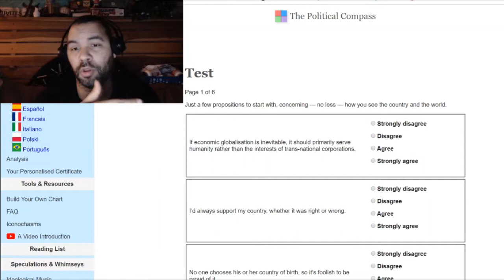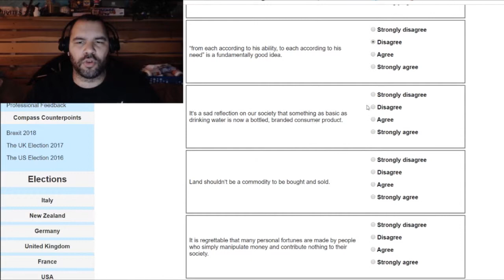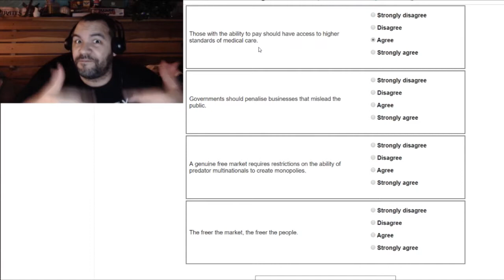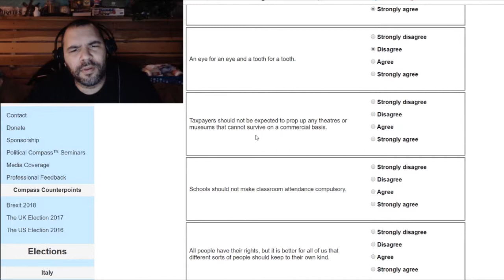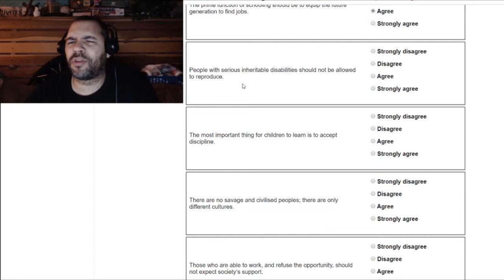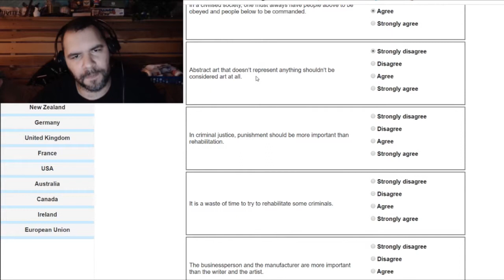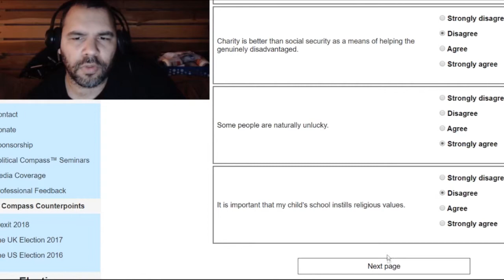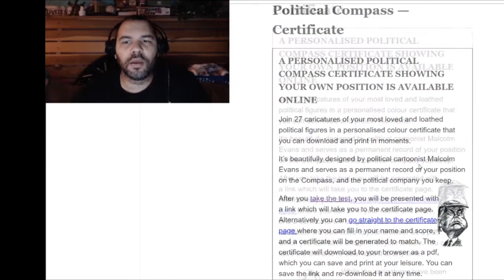Double R Versus: His Political Compass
Just to put it out there before people try to run their mouth and say I'm something I'm not...